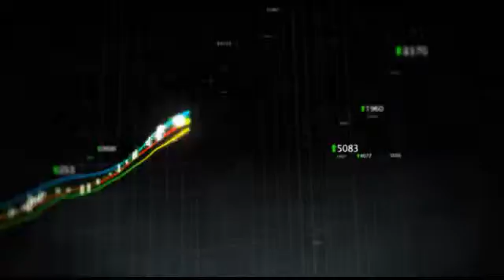Morgan Stanley Raised Its PT For 3M To $105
Morgan Stanley raised its price target for 3M (NYSE:MMM) to $105 from $101 and maintained its overweight rating on the stock.

The bank sees 2011 EPS of $6.25 and 2012 EPS of $7.00.

Shares of the company are currently trading 1.22% higher at $89.58.